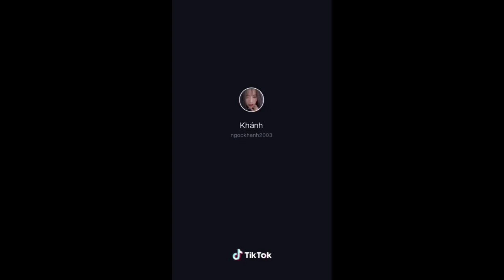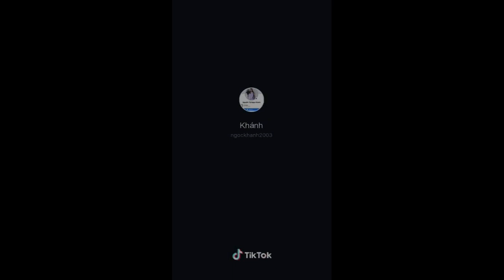Đại Chiến Tik Tok : Nguyễn Thị Ngọc Khánh Vs Beo Lai